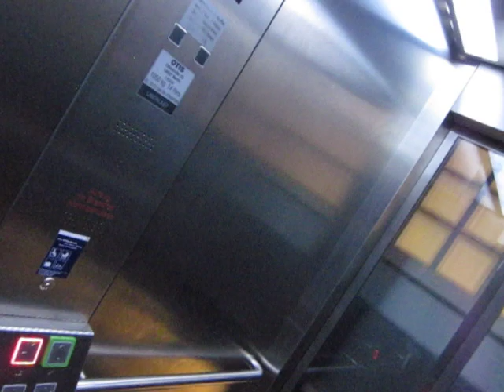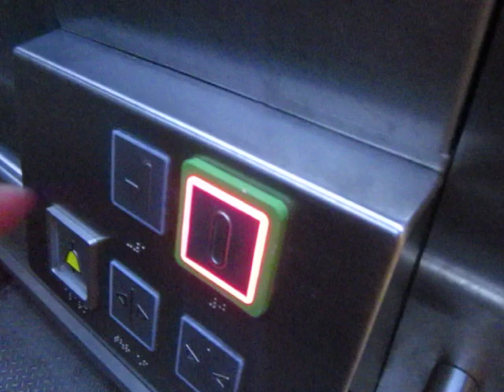Otis traction glass elevator at Wilhelm-Leuschner-Platz railway station in Leipzig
Wilhelm-Leuschner-Platz station is deep enough underground that the escalators at both entrances are split into two (still fairly long) sections. Stairs run in between the two escalators at each entrance, and at the junction between the pairs of escalators, there is a half-landing. It is however not possible to change over from stairs to escalator or vice versa due to concrete barriers.

Having a concrete and glass brick design and no support columns, this station is visually very different to Markt station, where a lot of wood is used Despite this, the elevator is mostly the same, except for the lack of an intermediate floor and having two entrances instead of one.

Technical specifications:
Brand: Otis
Capacity: 1050kg / ~2315lbs / 14 people
Type: traction (with belts, 2:1 transmission)
Year built: 2012